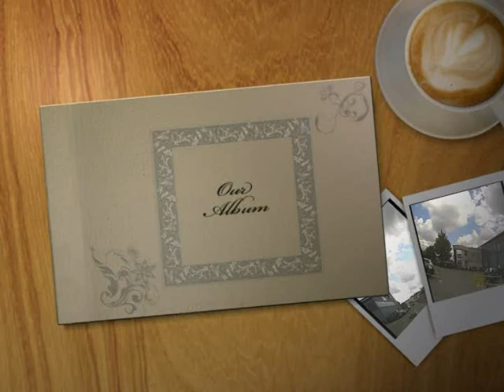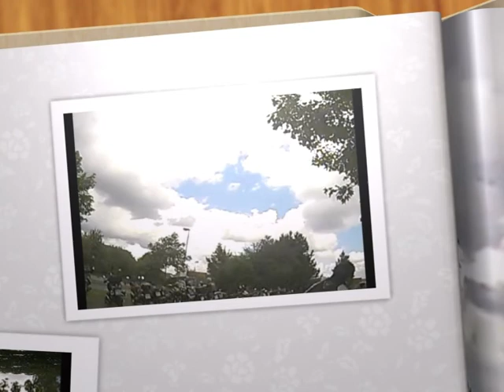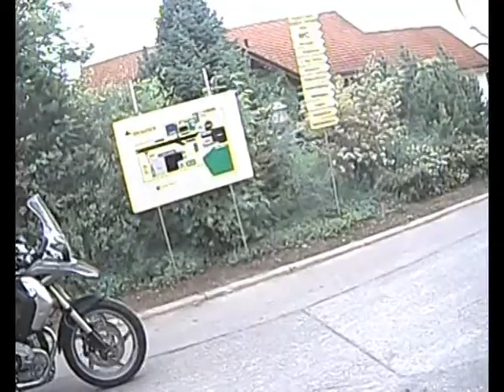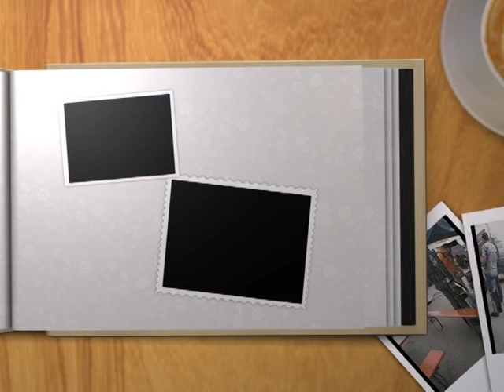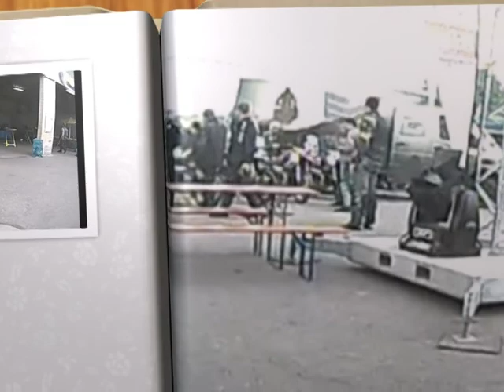Travel Event 2011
Impressions of the Touratech Travel Event 2011